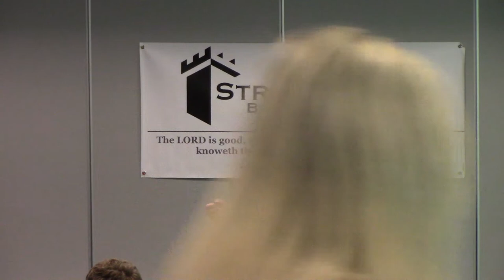A Peculiar People - Church Life